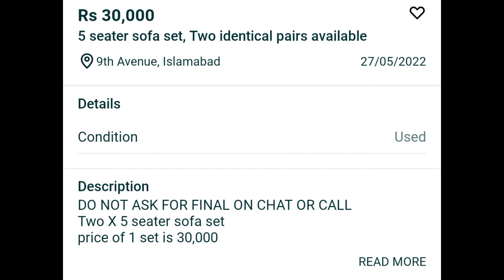Home Used Furniture|Second Hand Furniture|Sofa Set For Sale|Offer Hy Offer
Home Used Furniture,Sofa Design